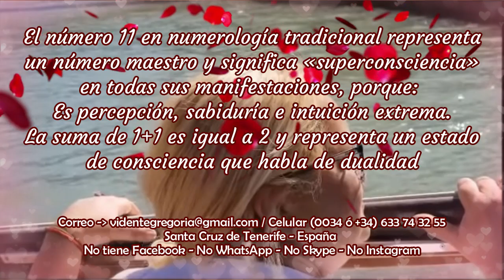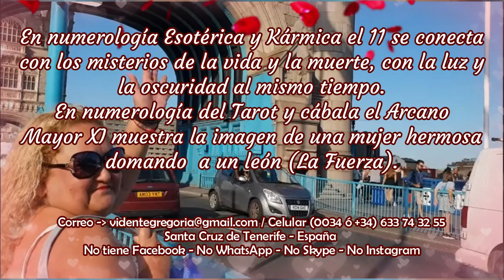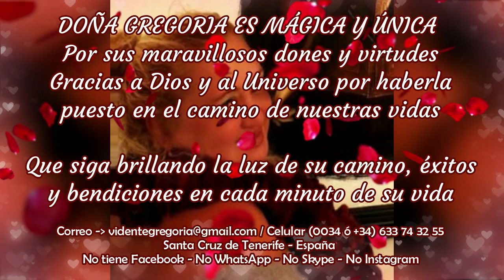DOÑA GREGORIA MUJER MÁGICA